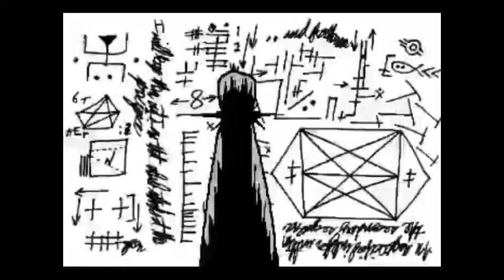BOIvert [YTP]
My first attempt at making a YTP

Fanart at the end by @very_chaotic_artist (Instagram)